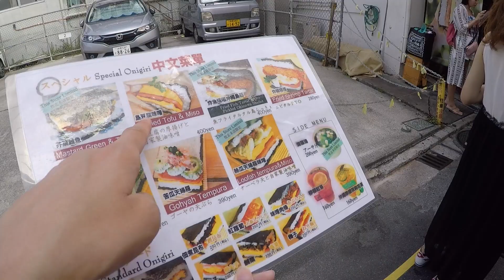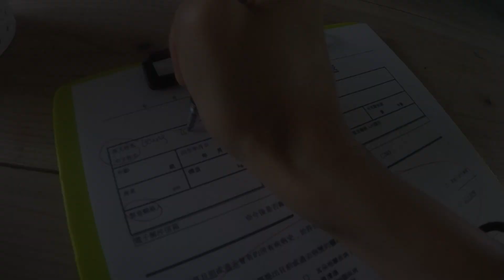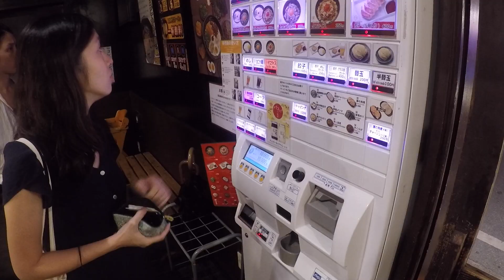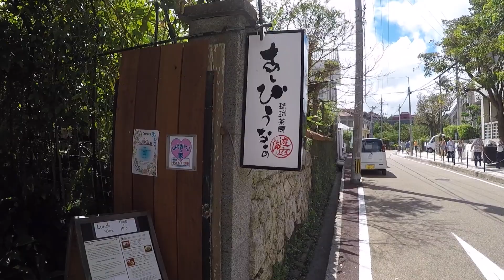【Okinawa🇯🇵】日本沖繩不自駕Part 2: First Time Diving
The video is with English subtitle.

It's a fun introductory diving experience. After learning the basic survival techniques, we're taken into the wonderful underwater world in the Blue Cave, a popular diving spot in Okinawa.